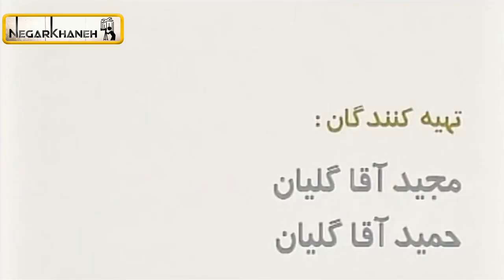Serial Noghtechin - Part 15 | سریال نقطه چین - قسمت 15